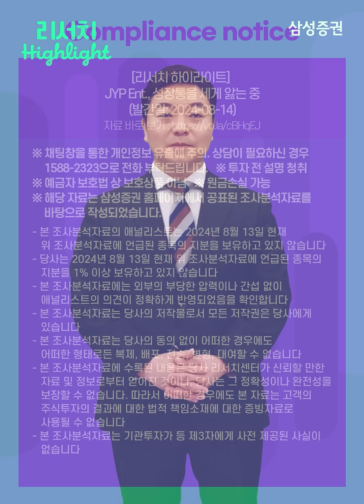[리서치 하이라이트] JYP Ent., 성장통을 세게 앓는 중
[리서치 하이라이트] JYP Ent., 성장통을 세게 앓는 중 (발간일: 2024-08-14)

- 본 조사분석자료의 애널리스트는 2024년 8월 13일 현재 위 조사분석자료에 언급된 종목의 지분을 보유하고 있지 않습니다
- 당사는 2024년 8월 13일 현재 위 조사분석자료에 언급된 종목의 지분을 1% 이상 보유하고 있지 않습니다
- 본 조사분석자료에는 외부의 부당한 압력이나 간섭 없이 애널리스트의 의견이 정확하게 반영되었음을 확인합니다
- 본 조사분석자료는 당사의 동의 없이 어떠한 경우에도 어떠한 형태로든 복제, 배포, 전송, 변형, 대여할 수 없습니다
- 본 조사분석자료에 수록된 내용은 당사 리서치센터가 신뢰할 만한 자료 및 정보로부터 얻어진 것이나, 당사는 그 정확성이나 완전성을 보장할 수 없습니다. 따라서 어떠한 경우에도 본 자료는 고객의 주식투자의 결과에 대한 법적 책임소재에 대한 증빙자료로 사용될 수 없습니다
- 본 조사분석자료는 기관투자가 등 제3자에게 사전 제공된 사실이 없습니다